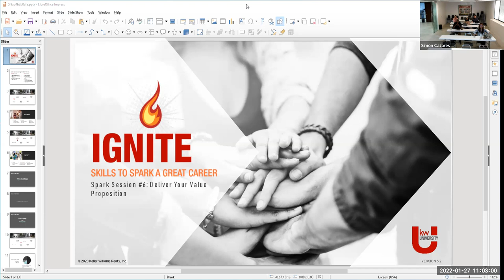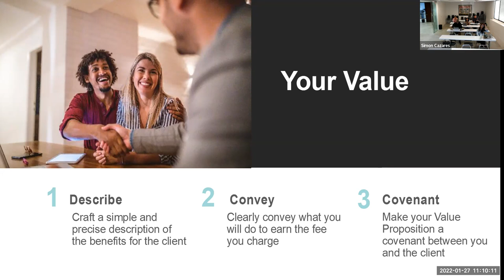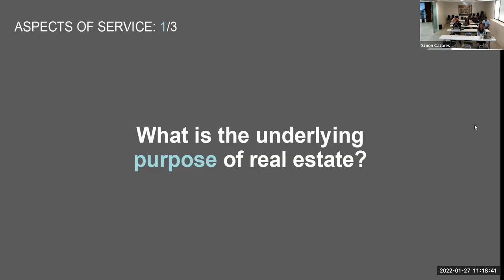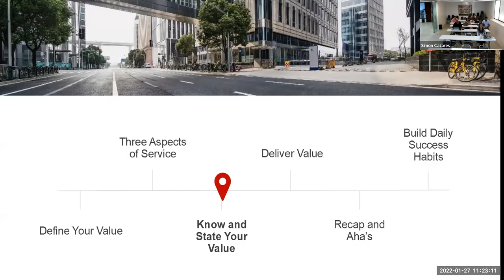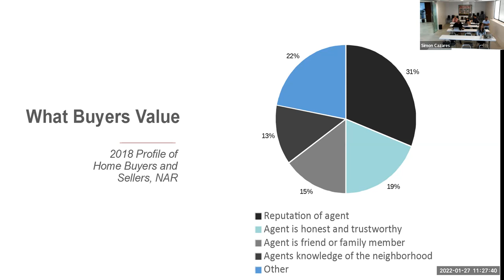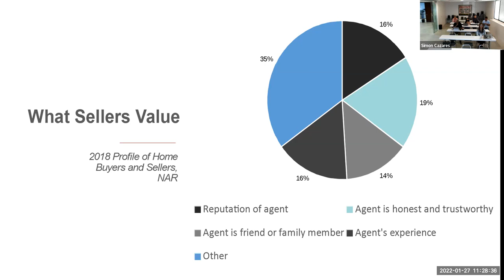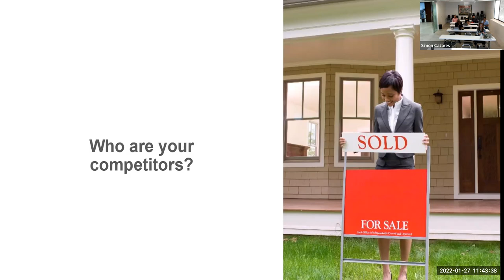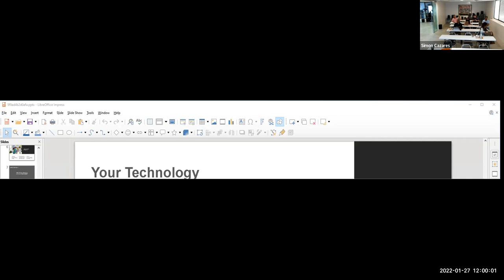IGNITE Spark #6 | Deliver Your Value Proposition